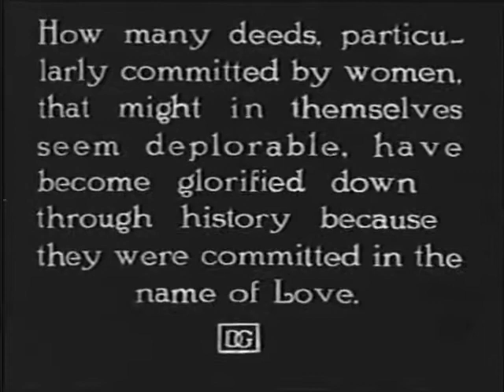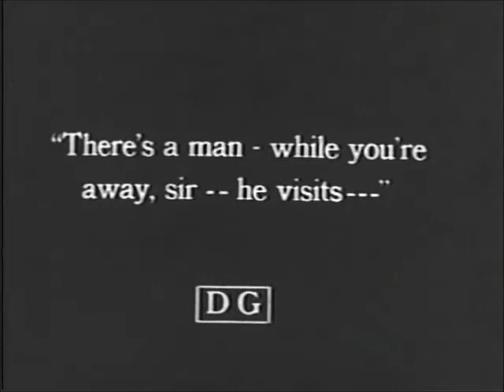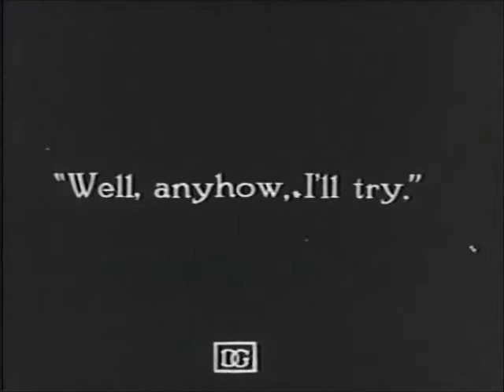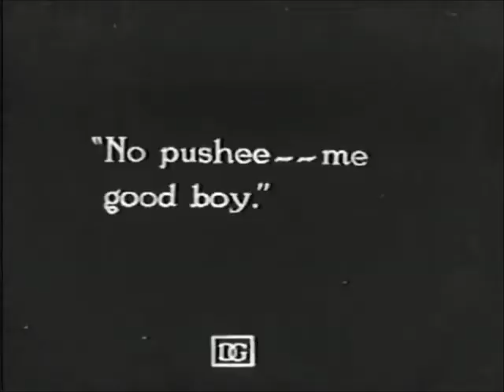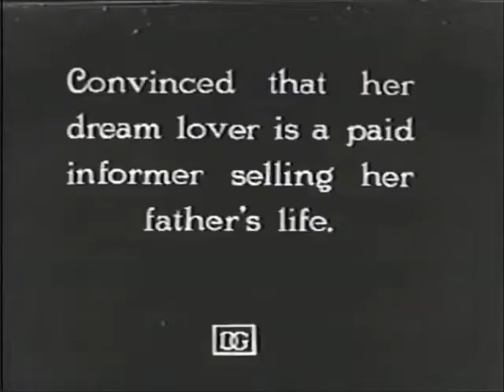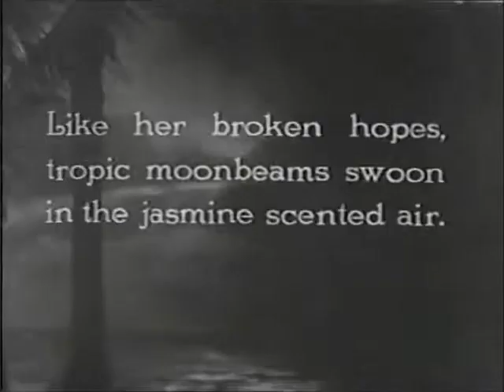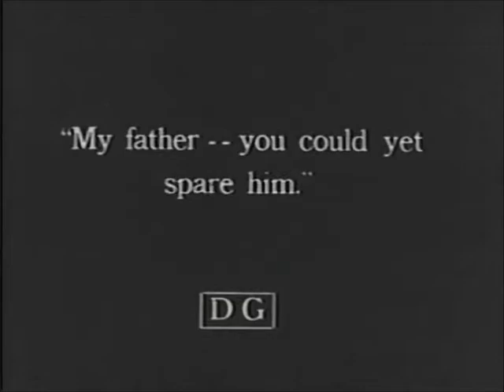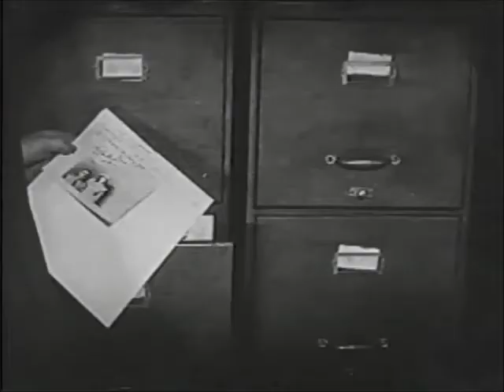The Love Flower (Richard Barthelmess)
A young adventurer (Barthelmess) comes to a South Seas island, where he comes upon a fugitive from justice. Things get complicated when the adventurer falls for the fugitive's daughter.